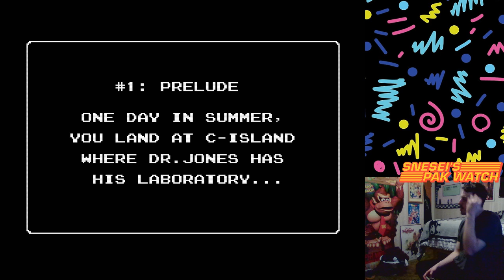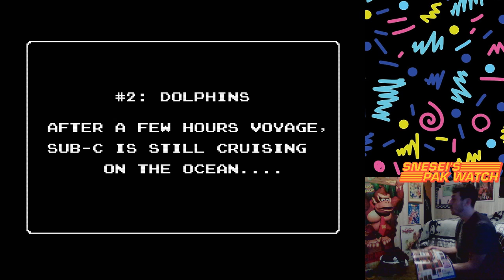Snesei's Pak Watch - Issue 021 Startropics pt.1